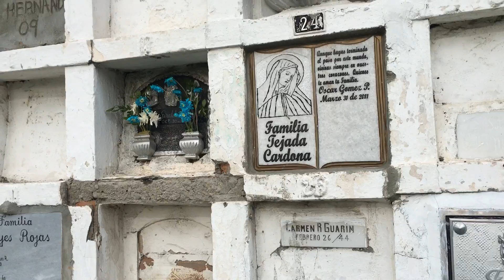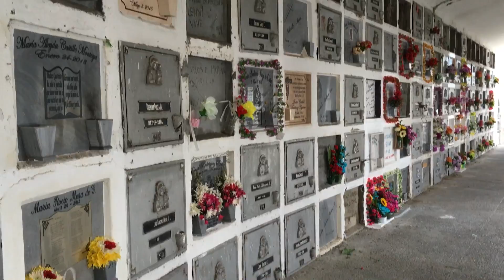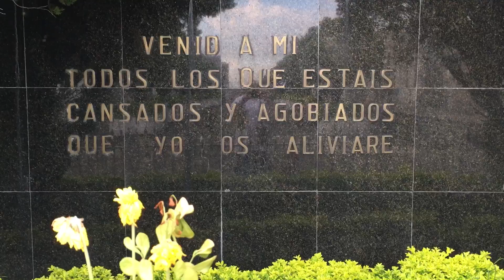PEREIRA,COLOMBIA, CEMENTERIO SAN CAMILO 4/3/2016,